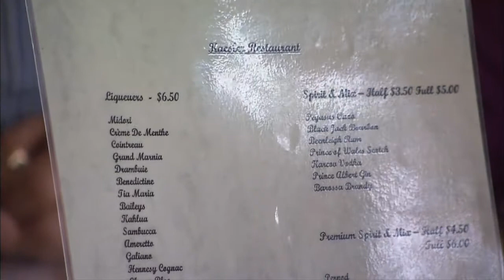Barossa Wine Train Clip - Tracks Ahead (S5|E12)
Orange juice; revenue generating unit train; Australian wine tour; model railroad; trolley cars.